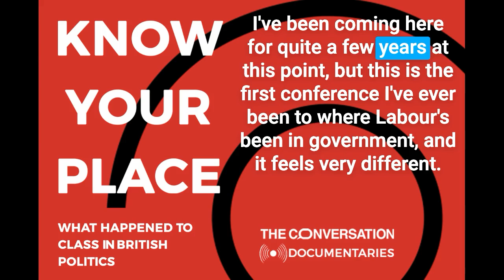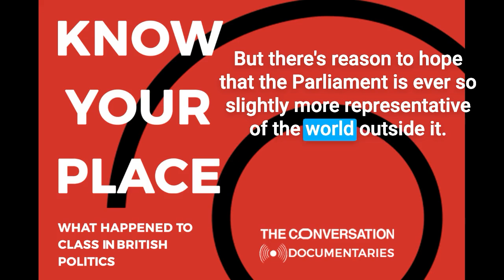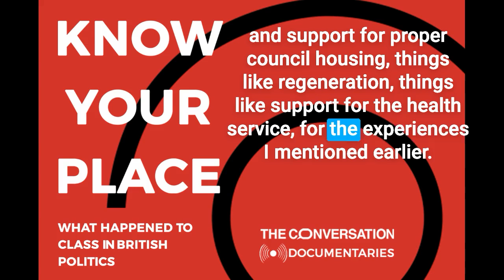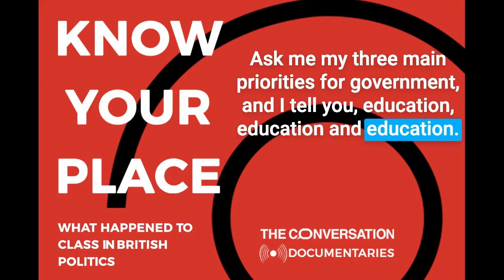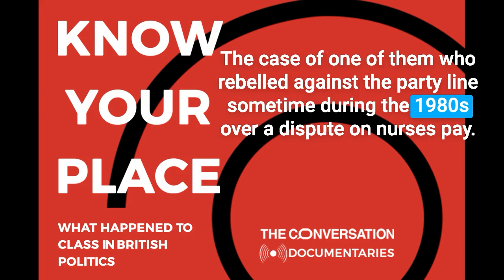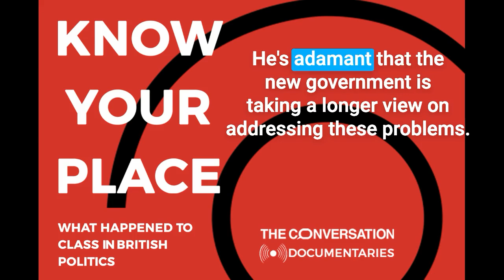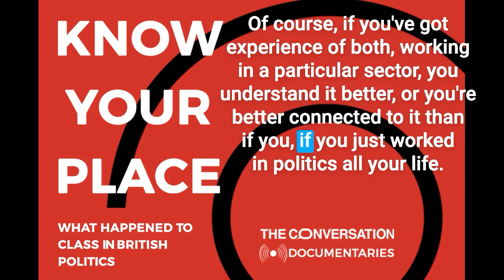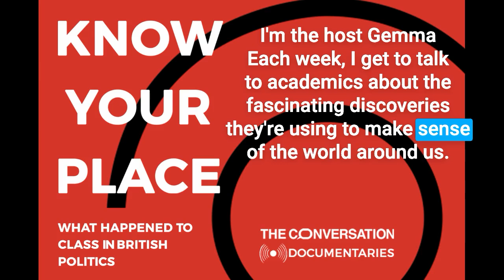Know Your Place part 4: a working class parliament?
After the 2024 election, the British parliament looks very different, with a large Labour majority for the first time in more than a decade. Several cabinet ministers come from working-class backgrounds, including the prime minister, deputy prime minister and foreign secretary. What impact will the upbringing of this new parliament have on the way Britain is governed?

In the fourth part of Know Your Place: what happened to class in British politics, we examine the link between representation and political change and ask will Britain's new look parliament herald meaningful reform?

Featuring Rosie Campbell, director of the Global Institute for Women’s Leadership and professor of politics at King's College London, Vladimir Bortun, lecturer in politics at the University of Oxford, former Labour MP David Hanson, now Baron Hanson of Flint and current Labour MP Jeevun Sandher.

The Conversation Documentaries, formerly The Anthill podcast, is home to in-depth audio series from The Conversation UK, a not-for-profit independent news organisation.

And consider signing up for Politics Weekly, an essential briefing on the big stories of the week from The Conversation UK's politics and society team.